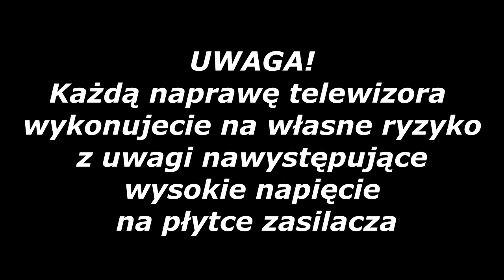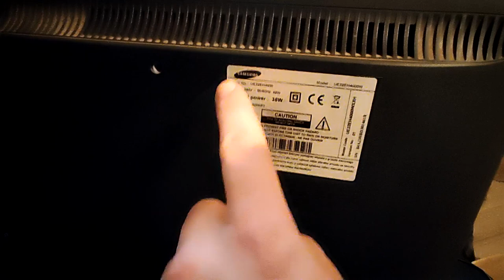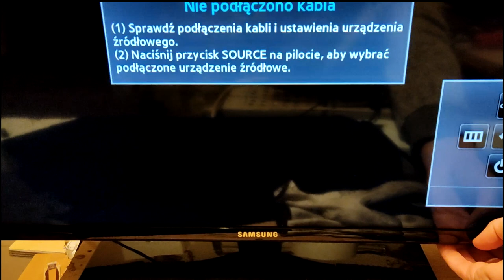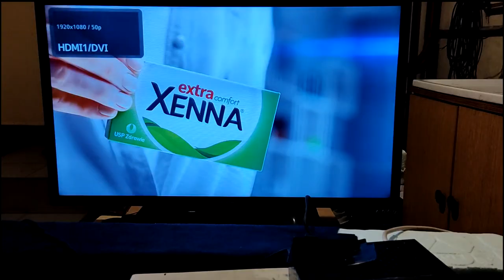TV Samsung UE32EH4000 - Brak oznak życia/prosta usterka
Witam. W tym odcinku stosunkowo prosta naprawa TV Samsung.